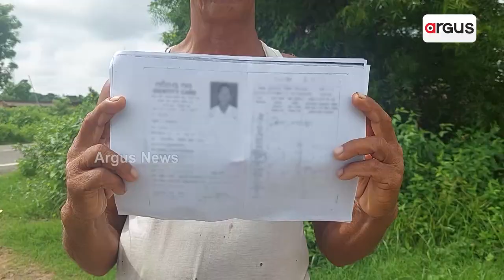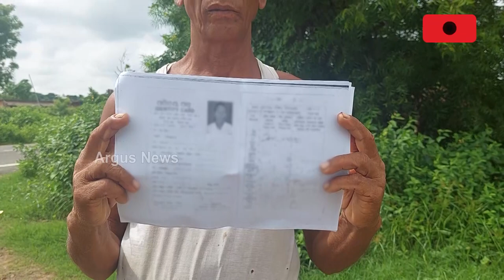Alive Man Shown 'Dead' On Record For Pension Money In Cuttack